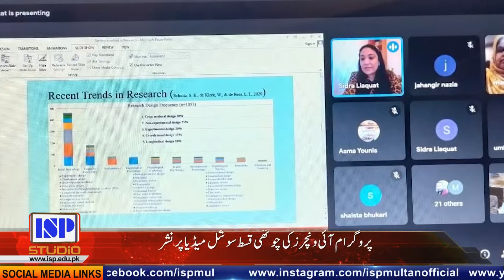The Friday Bulletin | Weekly News |16 July| ISP Studio | Institute of Southern Punjab |Campus News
Work is in full swing at ISP Studio with the latest technology and best sets. New Program “The Friday Bulletin” is broadcasted. News Anchor is Ms. Sidra Jamil and Mr. Arslan Javed. Watch full Bulletin at 7:00 PM (Every Friday)